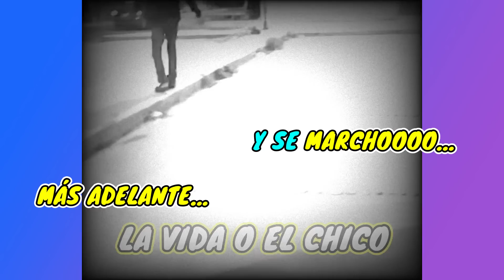TIO JUAN QUIERE UNA CHICA MORENA DE 20 AÑITOS😍JUAN NO QUIERE USAR PAÑAL🤣COME CHICLE Y SE PEGA EL AN◯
CLIPS muy DIVERTIDOS, COMO:

1. TIO JUAN QUIERE UNA CHICA MORENA DE 20 AÑITOS😍.
2. JUAN NO QUIERE USAR PAÑAL🤣.
3. COME CHICLE Y SE PEGA EL AN◯.
4. TIO JUAN SE ALOCA COMIENDO ALGODON DE AZUCAR.
6. TBC PONDRÁ BOZAL A JUAN PARA QUE NO ESCUPA.
7. TIK TOK MUCHO BLOQUEA LAS CUENTAS DEL TIO JUAN.
8. QUIEREN LLEVAR AL TIO JUAN A LAS CARIÑOSAS.
9. HACEN VER N◯P◯R  AL TIO JUAN EN VIVO.
10. LIMPIARÁN AL TIO JUAN CON LIJA PORQUE MUCHO SE ORINA.
11. TIO JUAN NO PUEDE CON LOS TRABALENGUAS DE TBC.
12. TBC ENSEÑA AL TIO JUAN A HACER GLOBITOS CON CHICLE.
13. LA RICA TERAPIA👌.
14 . IMPERDIBLE.

Véanlo ustedes mismos.